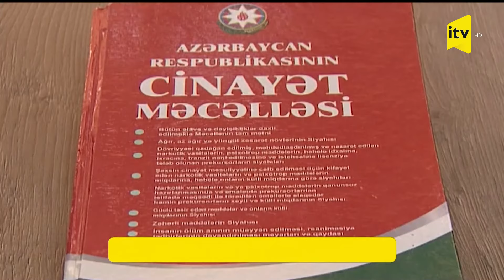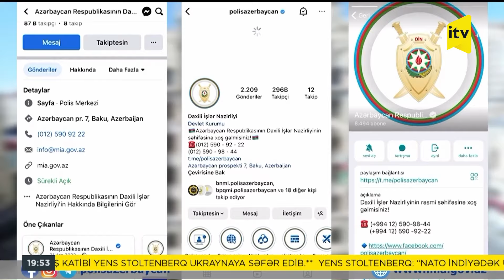Xəbərimiz var | 20.04.2023 | 19:45